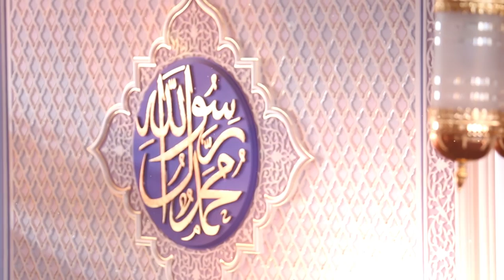07. Имоми Аъзам раҳматуллоҳи алайҳнинг фазилатлари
"Имоми Аъзам" туркум суҳбатлар

Имоми Аъзам раҳматуллоҳи алайҳнинг фазилатлари